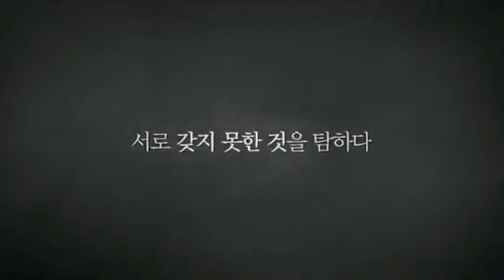FFCP 2013 - Eungyo - Avis Spectateurs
Eungyo (A Muse)
de JUNG Ji-woo

Un poète et professeur septuagénaire, assisté au quotidien par un de ses anciens élèves devenu écrivain, voit son existence chamboulée par l'arrivée d'Eungyo. Celle-ci est une lycéenne de 17 ans habitant le quartier qui va peu à peu nouer une relation ambiguë avec le vieux professeur, au grand dam de son protégé qui ne voit pas d'un bon œil l'irruption de cette jeune muse.